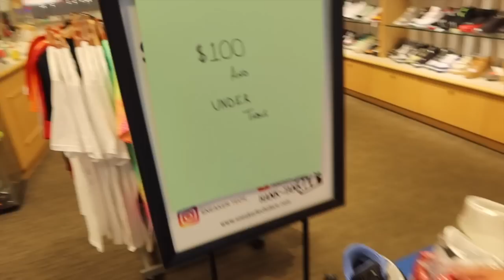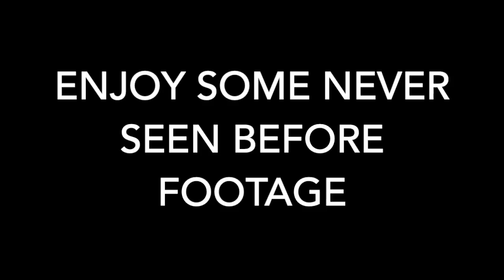1 YEAR ANNIVERSARY ANNOUNCEMENTS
We will be celebrating our 1 year anniversary for being open on Saturday August 6, 2022. Lot's of steals and deals will be available in store, pull up if you can. We also, want to thank you for all the continued support.